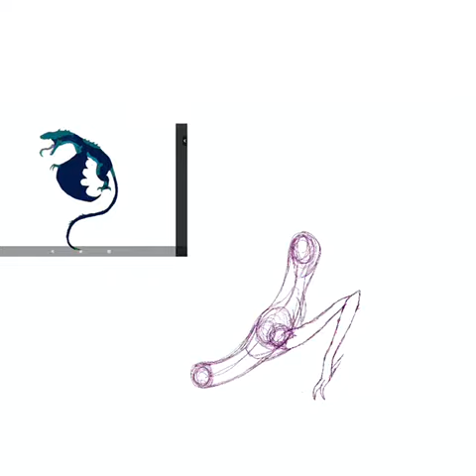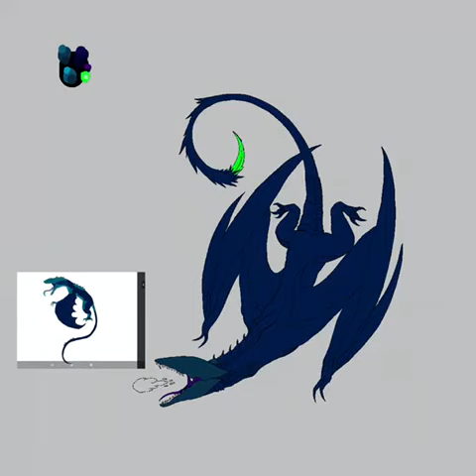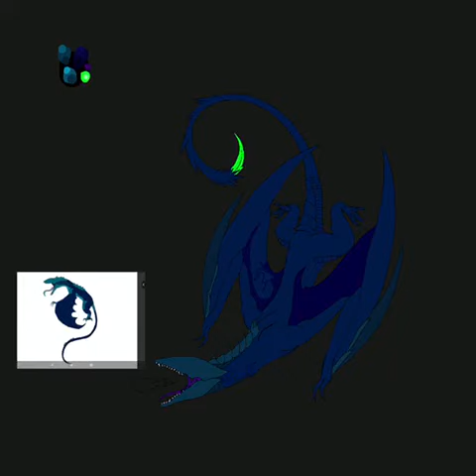second dragon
This is a dragon species I call the cave crawler wyvern.